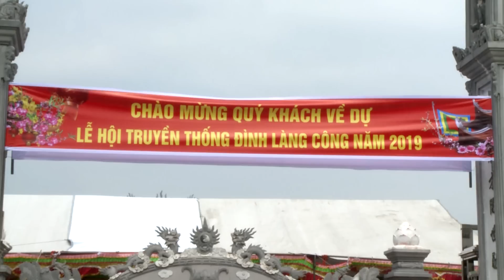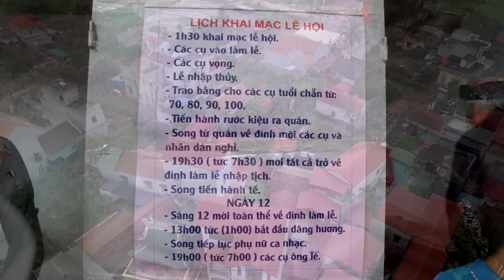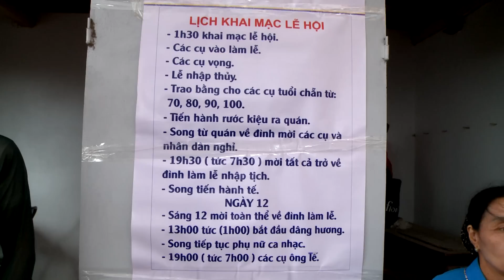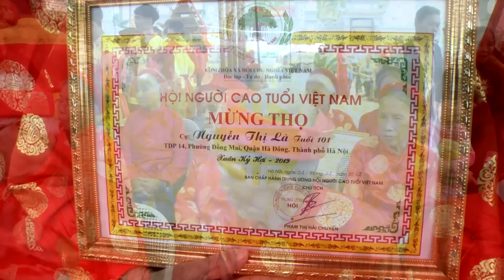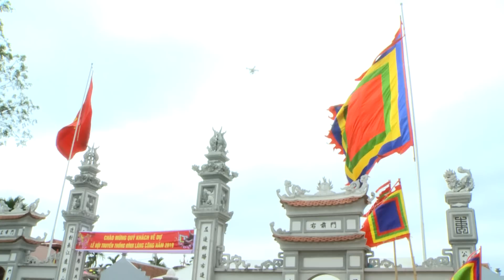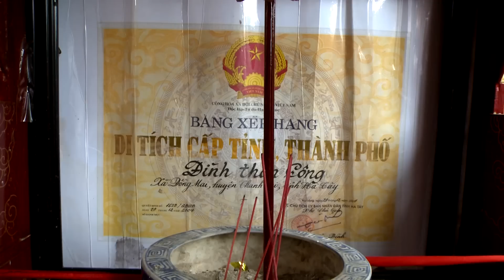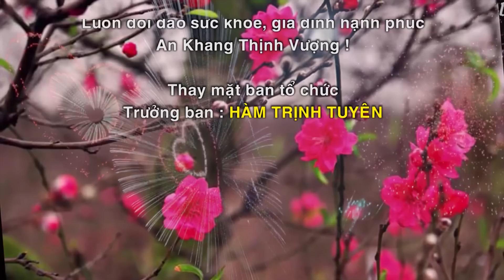Lễ Hội Đình Làng Thôn Công Đồng Mai - Hà Đông - Hà Nội 2019